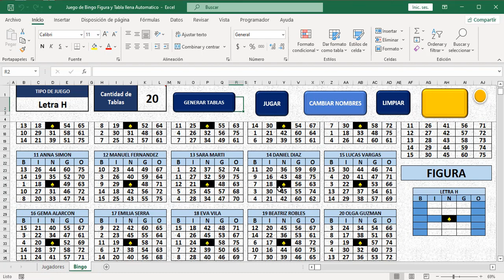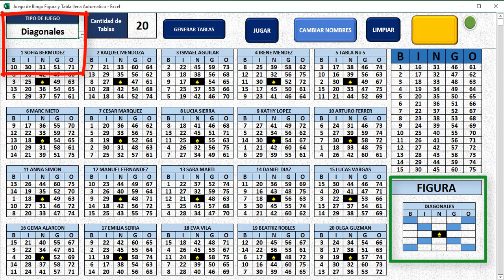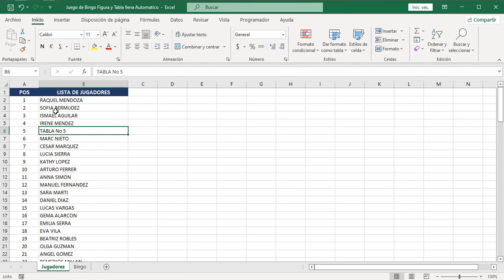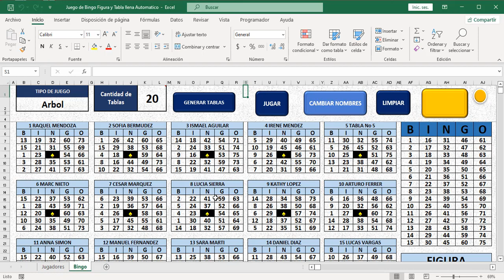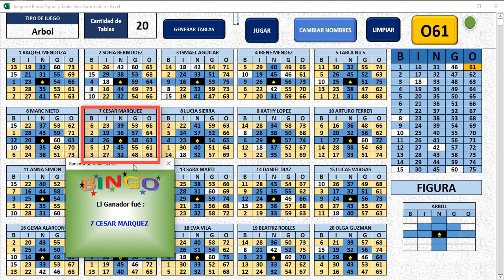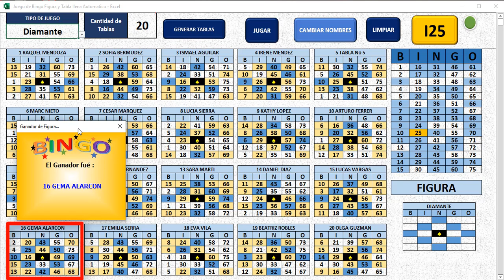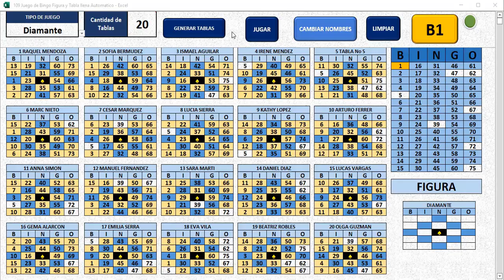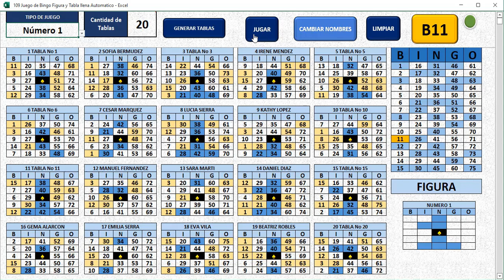Juego de Bingo Figura y Tabla llena Automático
Este juego de bingo permite jugar dos patrones de juegos en el mismo sorteo, es decir, se juega un patrón de juego, el cual tendrá un ganador, y luego se continua con el bingo sin borrar números para obtener ganador en tabla llena.

Cali – Colombia